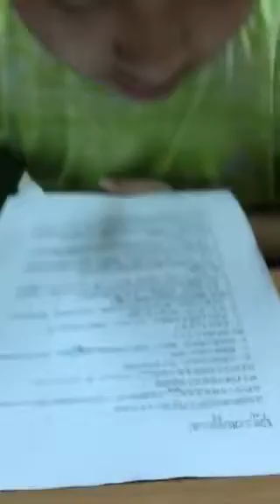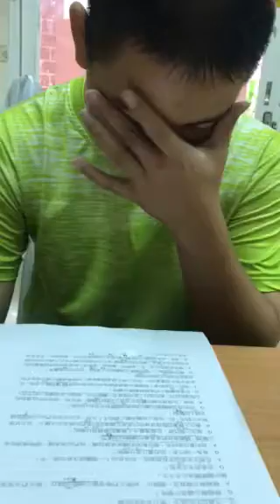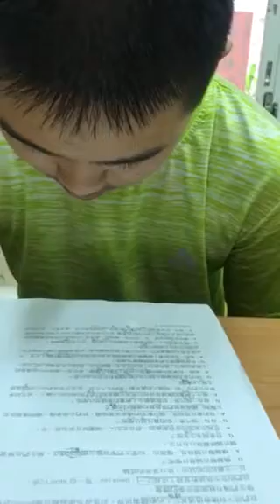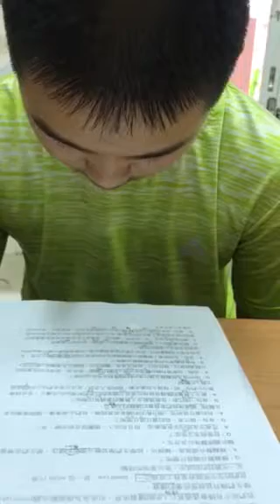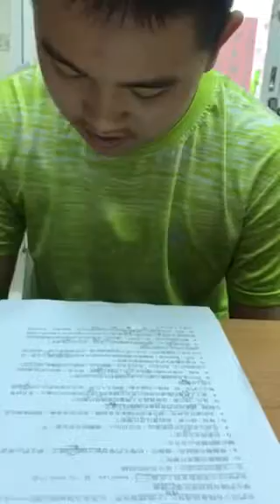李驊-空中英語教室-給學生的模擬聯合國